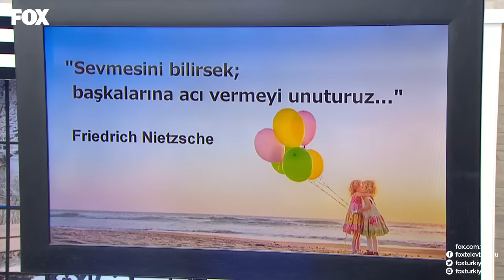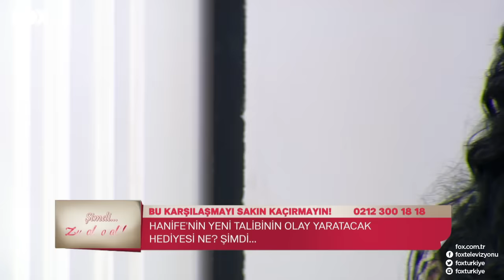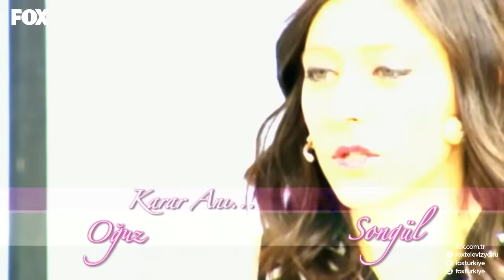Zuhal Topal'la 15 Şubat 2016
Başlangıçlar güzeldir, bitişler zor… Tanışmalar heyecanlı ve umutlu, ayrılışlar acı...
 FOX ekranlarında gelin ve damat adaylarını buluşturarak, mutlu yuvalar kurulmasına öncülük edecek olan ünlü oyuncu Zuhal Topal, programında izleyicilere unutulmaz anlar yaşatacak!

Gelin, hayatınızın en güzel ‘hikayesini’ birlikte yazalım.

Bambaşka heyecanların ve samimi duyguların paylaşılacağı; en önemlisi ‘yalnız kalplerin’ buluşacağı programda, halkın içinden, gerçek hikayeler milyonlarla buluşacak…
 Hafta içi her gün 16:30’da canlı olarak yayınlanacak olan “Zuhal Topal’la..” mutlu bir yuva kurmak isteyen gelin ve damat adayları ile mutluluğun kapılarını ardına kadar aralayacak!